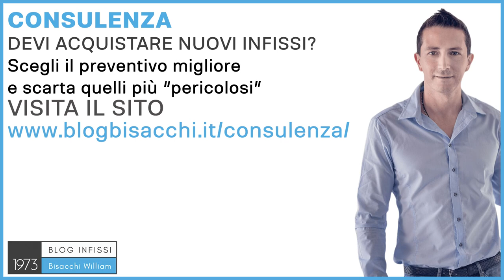Infissi in pvc sono buoni ?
Ciao sono William Bisacchi di Infissi Bisacchi dal 1973, ci occupiamo di infissi per abitazioni private con il Sistema Bisacchi. Rispondere a questa domanda non è facile, è come se ti dicessi, un mobile in legno è buono? Dipende da chi l'ha fatto questo mobile, se l'ha fatto l'Ikea, o Poliform, probabilmente sono diverse, non dico che sia meglio uno, o meglio l'altro, un infisso in PVC può essere buono? Si assolutamente, un infisso in PVC può essere buono, può svolgere egregiamente il suo compito per il quale è stato progettato, e le cose a cui prestare attenzione sono sempre le solite per il PVC, quindi attenzione ai colori, il colore scuro avendo un punto di fusione basso è sconsigliato, dimensioni grandi sono sconsigliate, e una particolare attenzione alla posa in opera, così come avviene per gli altri materiali. Ci sono alcune marche di infissi in PVC che sono più buone degli altri, ora non stiamo facendo un video con una classifica della marca migliore, o la peggiore, o delle marca quelle buone; ce ne sono diverse, marche che posso consigliare, però ci sono tantissime aziende che possono installarle queste marche, perché gli infissi in PVC, solitamente, vengono costruiti da delle aziende che producono infissi, e poi ci sono i rivenditori che lo possono andare a montare. È ben diverso da alcuni altri tipi di materiali, dove magari le grandi aziende producono il materiale per far la finestra, e non arriva la finestra finita; ecco, siccome il mondo del PVC è complesso, è facile prendere delle fregature, e fare la scelta corretta la si fa quando dall'altra parte c'è un consulente, ma se stai acquistando finestre, quello che te le sta vendendo è anche il consulente, quindi c'è un conflitto di interessi, ho ideato un servizio di consulenza, consulenza con Sistema Bisacchi, dove possiamo aiutare tutti quei clienti che normalmente non possiamo servire, perché sono lontani dalla nostra sede. Se vuoi saperne di più, vai su e potrei essere aiutato con il servizio di consulenza personalizzata, ciao e al prossimo video.